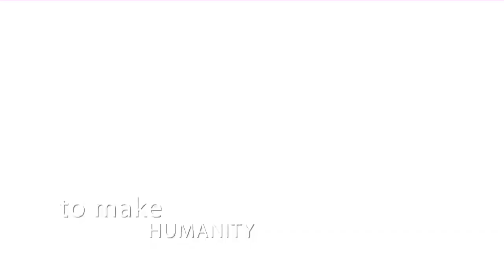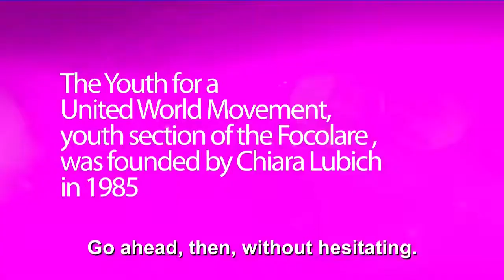Who we are?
What unites us?
The choice to live for a more fraternal and united world. We want universal brotherhood to become the new cornerstone for politics, economics, labour, environment, sports, communications and science. We’re thousands of young people who, from the 1960s to the present, follow this lifestyle: like Charles Moats from a black ghetto in Los Angeles (USA), who testified fraternity at the cost of life; like Tenerat of Nigeria who went to meet a Muslim friend risking his own skin; or like the young people in Thailand who during the flood did not hesitate to meet the needs of the people affected.

How?
By putting into practice the Golden Rule:

“Do to others what you want them to do unto you; don’t do to others what you don’t want them to do unto you”.

It is the heart of so many civilizations and traditions, because change starts from each one of us. Through the most diverse actions, activities carried out locally and globally, we are committed to promoting the Dialogue. Dialogue between generations, peoples and ethnic groups. Dialogue that kills all the walls that divide us.